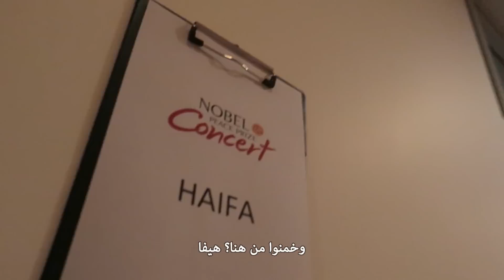First Arab YouTuber at the Nobel Peace Prize Concert | اول يوتيوبر عربية في جائزة نوبل للسلام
Thank you for helping me reach places, you believing in me is my fuel
Always always remember that if I can do it you can do it, and you can do so much more .. Dreams come true in miraculous way if you keep working and believing
I really enjoyed this and Enjoyed Norway
I want to thank the team of Warner Brothers and the Nobel Peace Prize commits

شكرا لمساعدتي للوصول لأماكن رهيبة!
وهذا دليل انه بنقدر نوصل لأماكن بعيدة في الحياة اذا اجتهدنا واشتغلنا 💖
 شكر خاص لكل فريق Warner Brothers و القائمين على جائزة نوبل للسلام